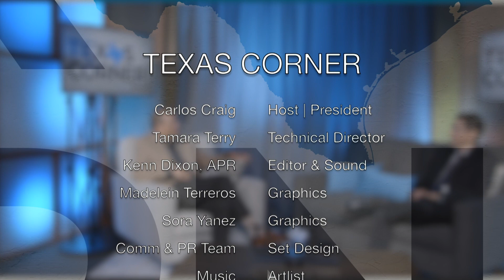Texas Corner | Episode 1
Welcome to the premiere episode of Texas Corner with host Texas Conference President Carlos Craig. Today's guest is Texas Conference Executive Secretary David Montoya. Join us as we get to know Elder Montoya a little better both personally and professionally.